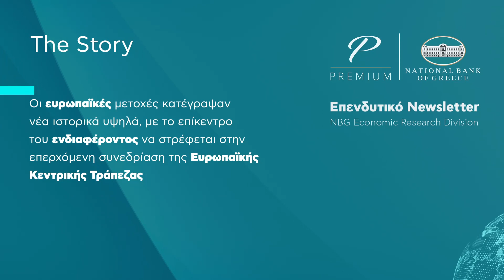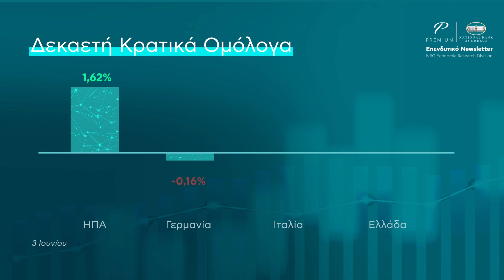NBG Premium Banking | Επενδυτικό Newsletter 07.06.2021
Εβδομαδιαίο επενδυτικό newsletter. Ενημερωθείτε για τις τρέχουσες εγχώριες και διεθνείς οικονομικές εξελίξεις.